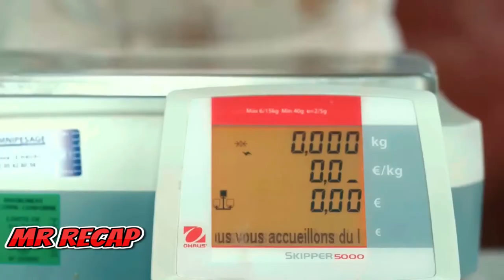A Couple Finds Out Human Meat Tastes Much Better, They Start Killing People And Selling Their Meat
Butchers Vincent and Sophie's business is going under and their relationship is on the rocks. But their lives are changed forever when Vincent accidentally kills a vegan activist vandalizing their store. To get rid of the corpse, he butchers the body and Sophie accidentally sells the meat. Never has their product been more successful with their customers to the extent that they just might be tempted to kill again...
Genre: Comedy, Horror
Original Language: French (France)
Director: Fabrice Éboué
Producer: David Gauquié, Julien Deris, Jean-Luc Ormières
Writer: Fabrice Éboué, Vincent Solignac
Release Date (Streaming): Oct 14, 2022
Runtime: 1h 27m